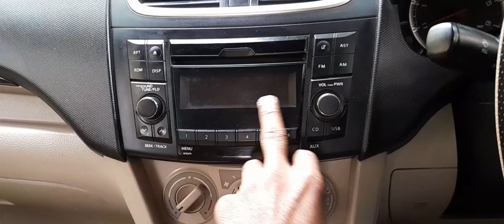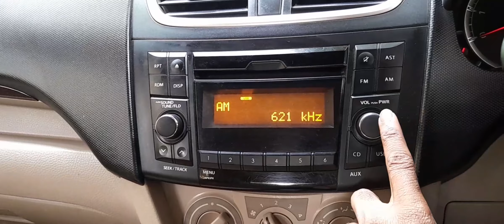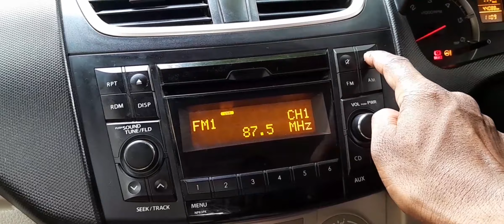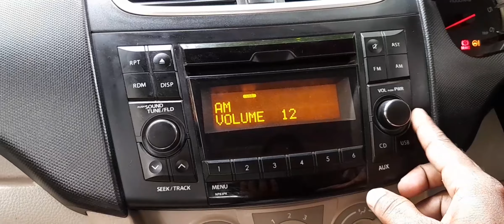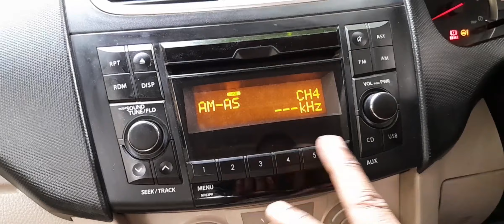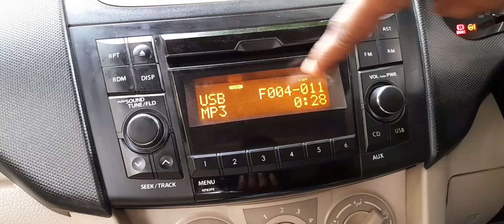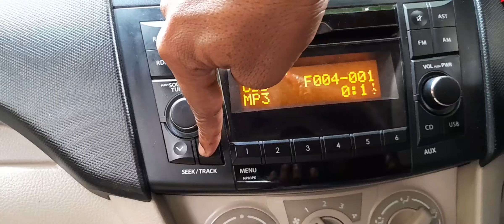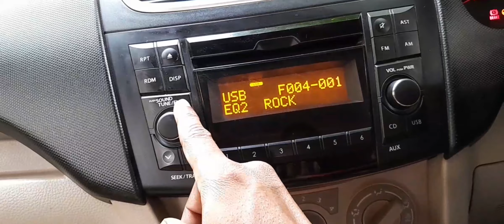Maruti Suzuki music player system manual music player चलाना सीखें (swift dzire). Car latest#update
music player चलाना सीखें कुछ sec में
मारुति सुजुकी
swift/swift dzire car model 2017.
music player system in car.
music player system.
AM, FM, CD, And USB.
full music player system.
 Chandan drive and vlogs YouTube channel.